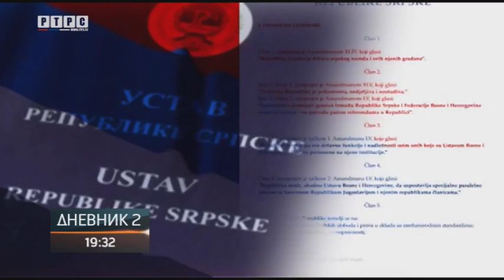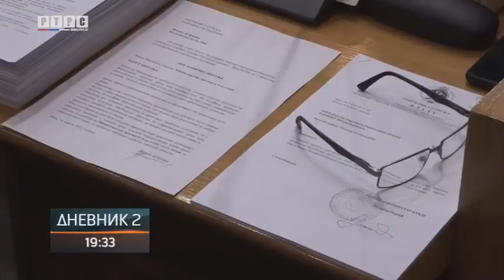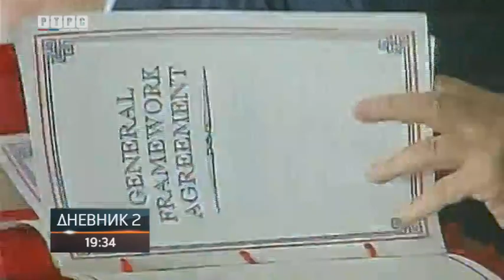Izabrani novi ministri u Vladi Srpske